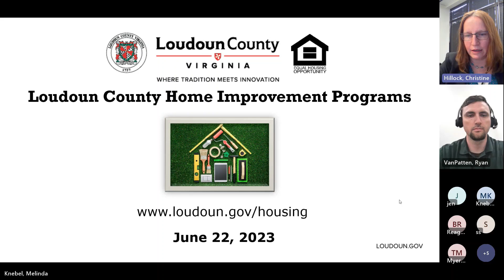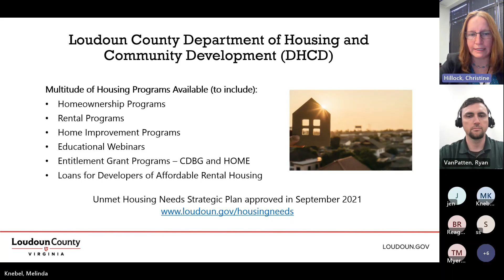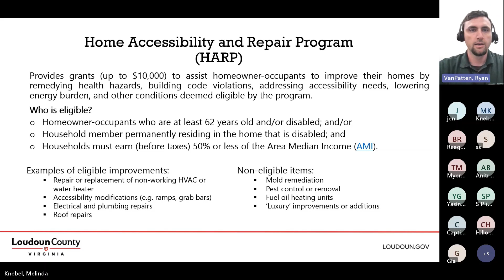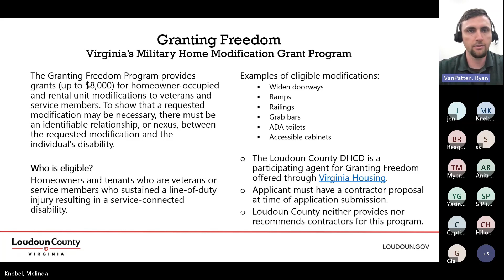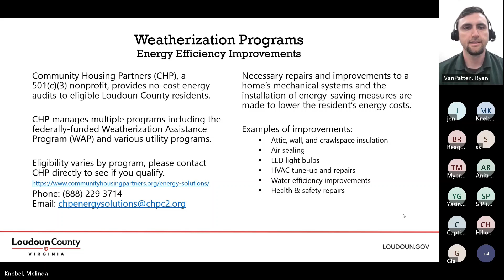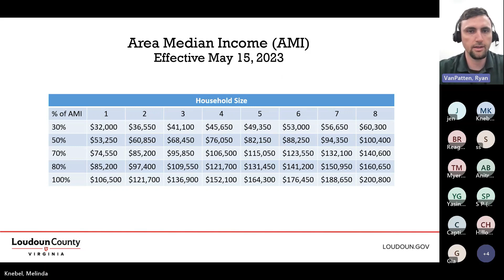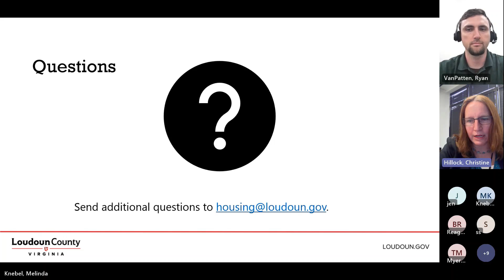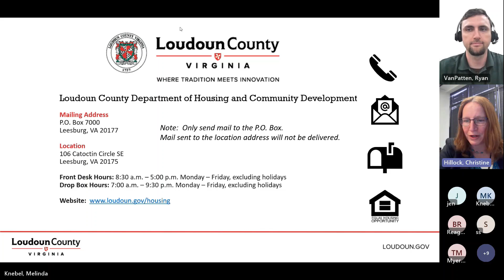Loudoun County Home Improvement Programs | June 2023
Staff from Loudoun County Department of Housing and Community Development provide an overview of the Home Accessibility and Repair Program, Rental Unit Accessibility Modification Program, and Granting Freedom Program.